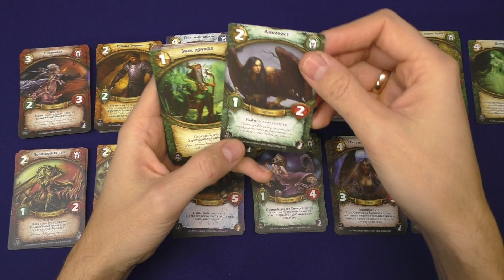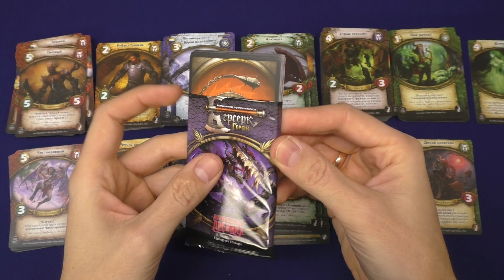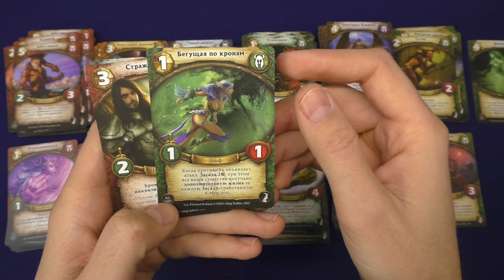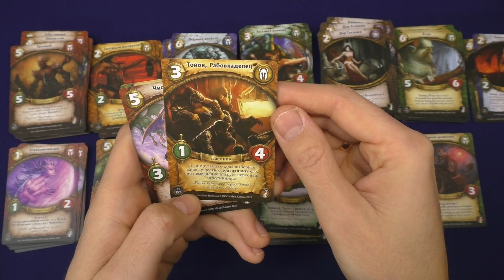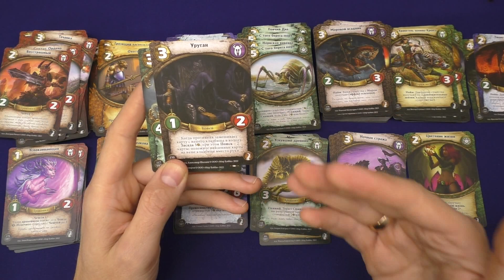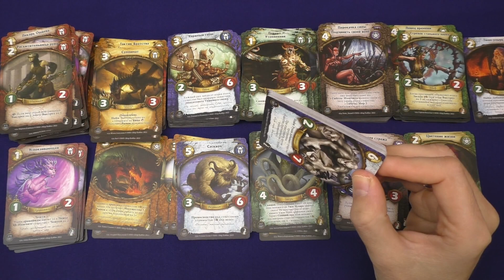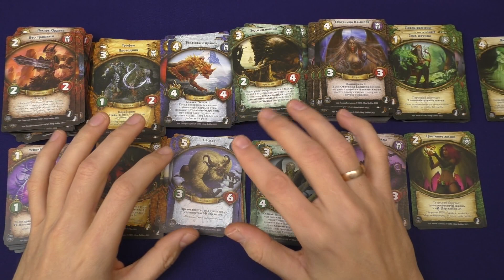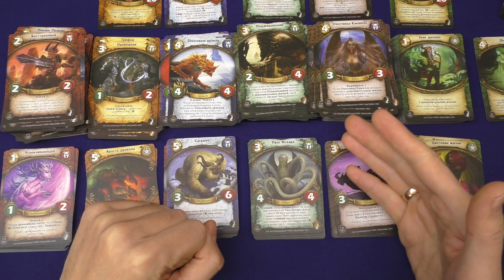Берсерк. Герои. Возвращение Древних. Часть 2.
Открываем дисплей бустеров нового выпуска Берерк. Герои - Возвращение Древних.